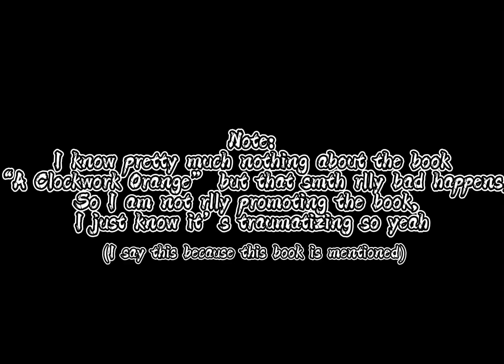“You shouldn’t read that-“[]A dumb video with characters I created[]Yes this is a ship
To characters who are men and in love? PERFECT FOR PRIDE MONTH!
P.s, happy pride month!